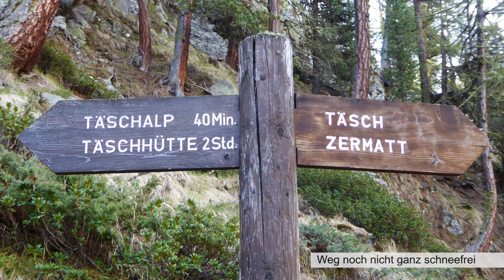Imposante Walliser Bergwelt eine Fotoserie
Ausgesuchte Ausschnitte von meinen Wanderungen aus dem Archiv (2007 bis 2021). Dutzende weitere Videos (Fotos kombiniert mit Film) findest du unter der Suchzeile: Berggeist 007